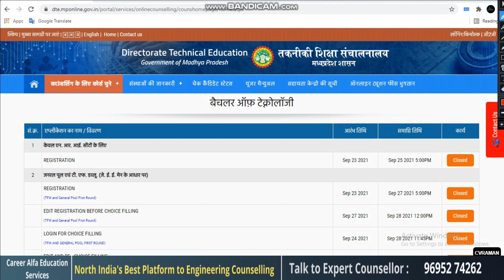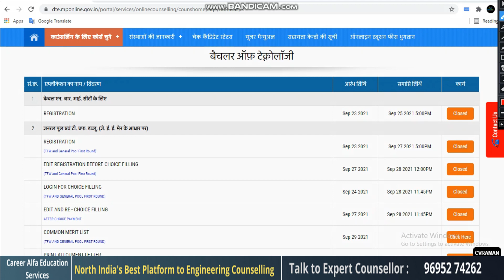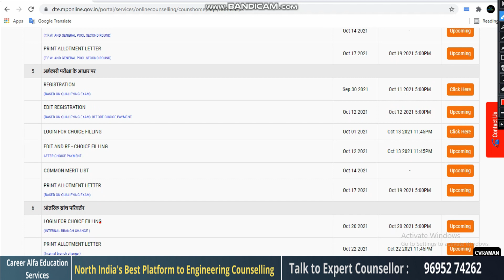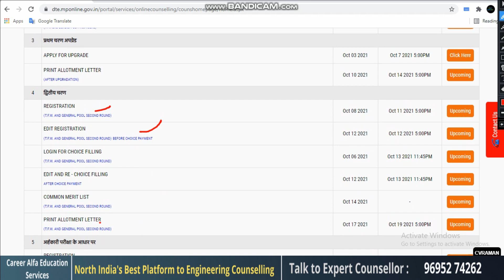MPDTE 2nd round 2021 2nd round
In this video we discussed about MPDTE counselling 2nd round for B.tech Students.